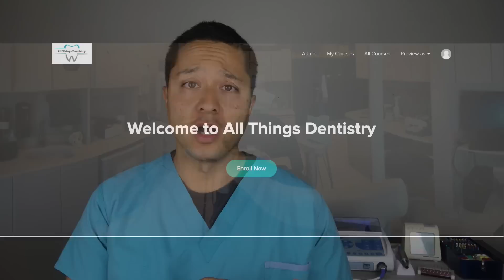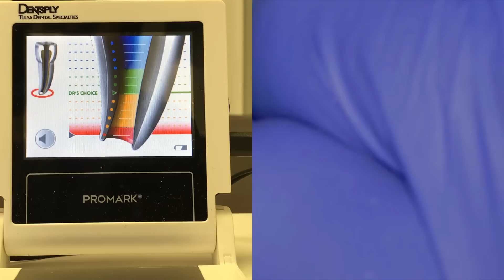Tooth Abscess Draining Pus!! + Free Endo Gear Guide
This 75 year old male presented with no pain to his mandibular left canine.
Diagnosis:  #33 Necrotic with Asymptomatic Apical Periodontitis
Upon initial access, that tooth started draining pus.
This root canal will be completed in 2 phases.  I opened to a wave one gold primary file and will then finish to at least a wave one gold medium file @ the next appointment.
Instruments used:
#2 Friction Grip Long Bur
#4 Friction Grip Long Bur
Patient Bib - amazing
Bite Block
Niti Handfiles for finishing the apical 3rd
Endo Ring
Calcium Hydroxide
Endo Z Bur
Pulpdental ETDA